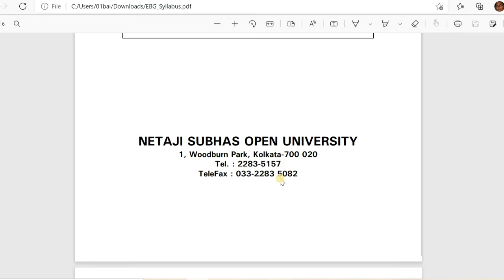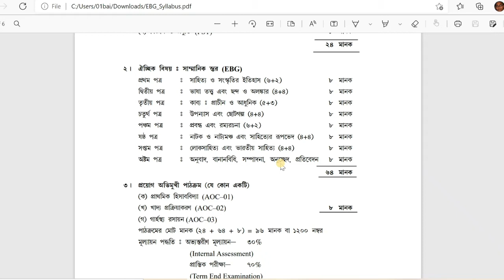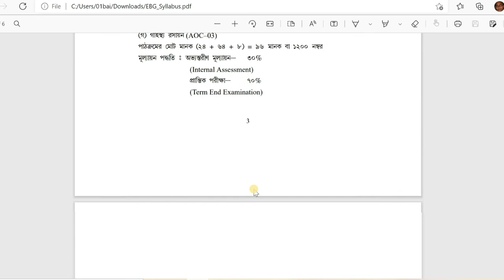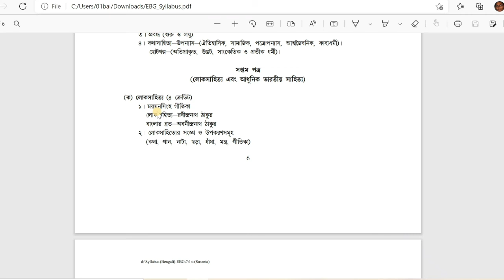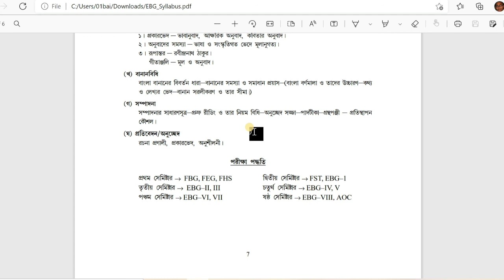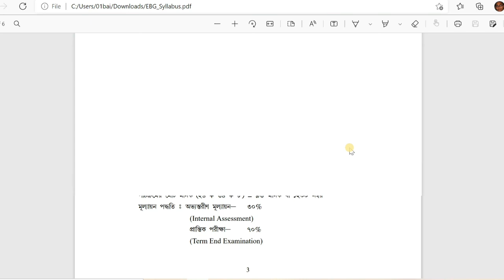Bengali Honours syllabus Netaji Subhas Open University. NSOU Bengali Honours syllabus.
About Bairagya Shiksha Niketan:
Bairagya Shiksha Niketan is an educational YouTube channel. Bairagya Shiksha Niketan helps students digitally.